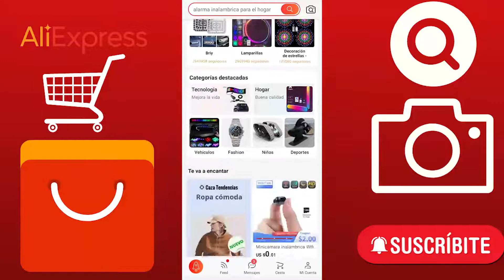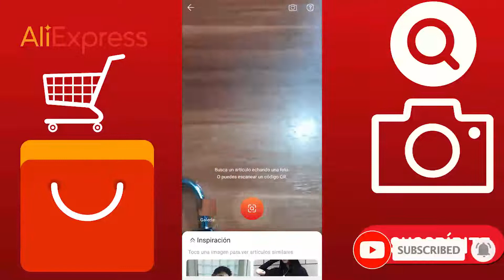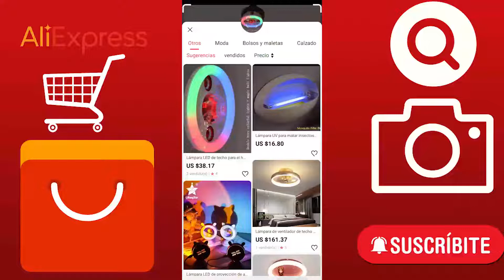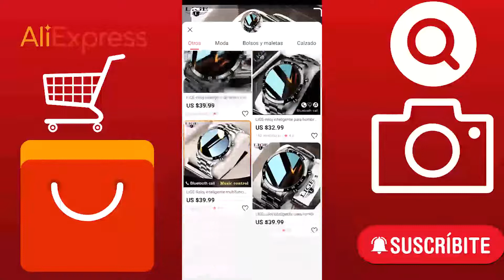como buscar rápidamente los objetos que quieres comprar en aliexpress.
DISFRUTA DE NUESTROS VÍDEOS ANTERIORES.

AQUÍ TE DEJAMOS EL LINK DE LA DISCRIPCION.

VÍDEO ANTERIOR DE LA CÁMARA ESPÍA

VÍDEO ANTERIOR DE LAMPARA INTELIGENTE.

VÍDEO.  AURICULAR ANTI RADIACIÓN CON BLUETOOTH.

VÍDEO. EL LÁSER MAS POTENTE Y BARATO.

VÍDEO. RELOJ SMART INTELIGENTE CON BLUETOOTH

GRACIAS POR ESTAR AQUÍ SI TE  GUSTA NUESTROS VÍDEOS DELE ME GUSTA.